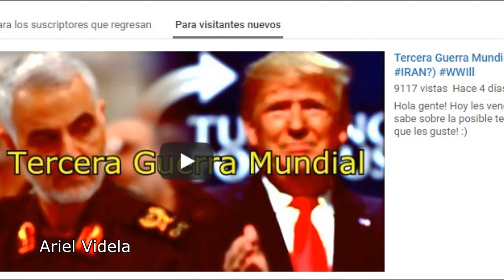IRAN LANZA MISILES A ESTADOS UNIDOS. Donald Trump Responde.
Todo sobre lo que está pasando entre Irán y Estados Unidos.
Donald Trump. Sobre la posible tercera guerra mundial.
ademas del vuelo boeing 737 que chocó en iran.